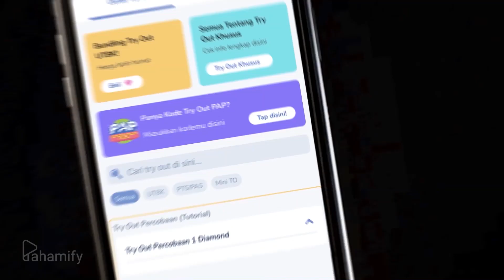Cara Mengatasi Kecemasan Saat Mencoba Hal Baru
Apa kamu pernah merasa khawatir saat ingin mencoba suatu hal yang baru pertama kali, apalagi sendirian? Misalnya, saat kamu harus pergi ke luar kota sendirian atau mengurus surat-surat penting sendirian untuk pertama kalinya. Rasa takut dan cemas yang muncul itu wajar kok, karena kamu belum terbiasa melakukannya. Akan tetapi, seiring beranjang dewasa, kamu harus udah bisa terbiasa untuk mengandalkan diri kamu sendiri dan gak bergantung dengan orang lain. Supaya kamu gak merasa cemas lagi saat mau ngelakuin suatu hal untuk pertama kalinya, Hutata udah merangkum beberapa tips yang bisa kamu terapkan! Semoga tips ini bisa membantu kamu untuk jadi lebih berani!

Tonton video-video edukasi keren Pahamify Original Series di aplikasi Pahamify!